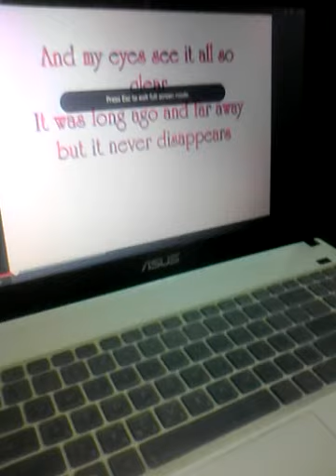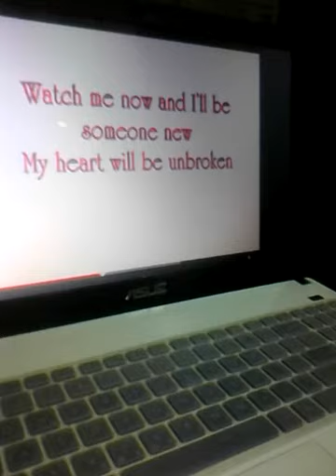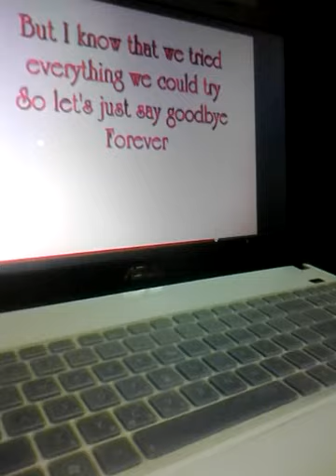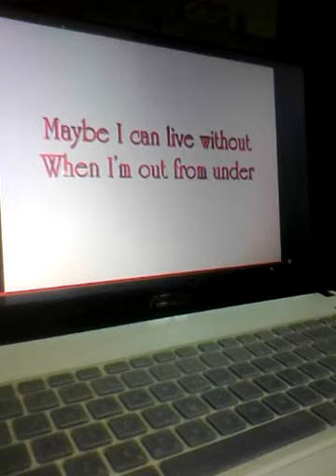out from under cover (karaoke version)